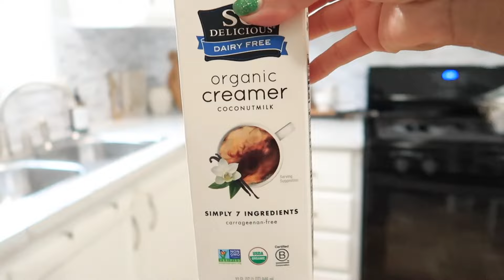ASI ES COMO ME GANÓ EL DINERO TODO EL DIA TRABAJANDO LES MUESTRO LA CASA 🏡 FANTASMA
Hola mis chicas hermosas acá les comparto este video vlogs espero les guste que tengan bonito día

Deja tu comentario eso le ayuda a mi canal ✍🏼